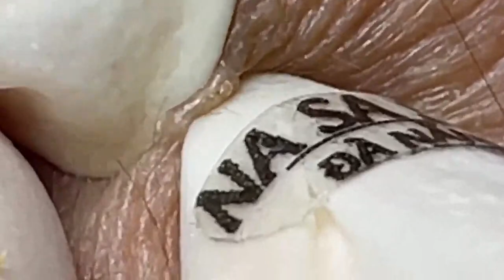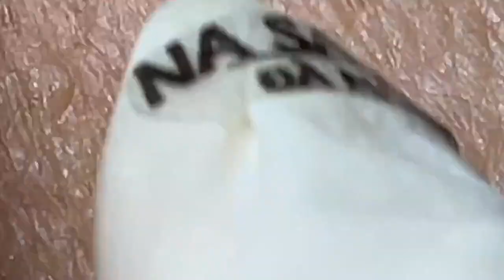𝘿𝙖𝙣𝙜𝙚𝙧𝙤𝙪𝙨 𝙎𝙠𝙞𝙣 𝙍𝙚𝙨𝙘𝙪𝙚 #102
beautybloggers uk ukblogger bbloggersuk beautybloggeruk ukbeautyblogger nurselsblog😜😜
Des soins de la peau dangereux que vous n'avez jamais vus

Dangerous skin care u have never seen

Sauvetage de la peau dangereuse
Dangerous skin rescue